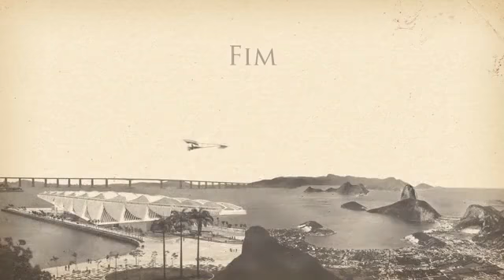Voando com o Demoiselle - Marianna Verissimo